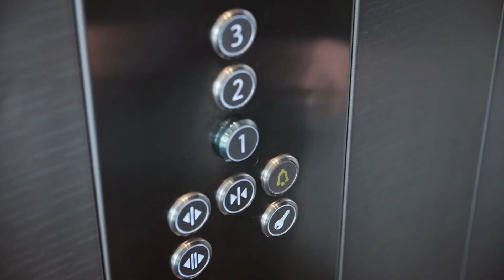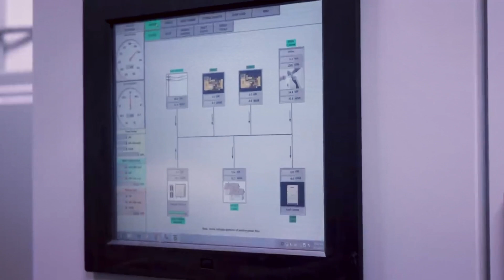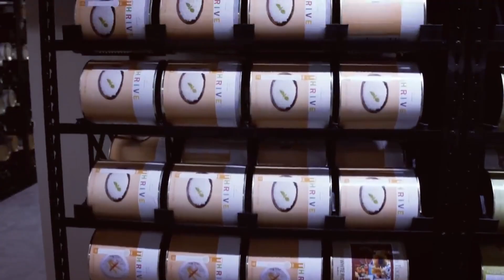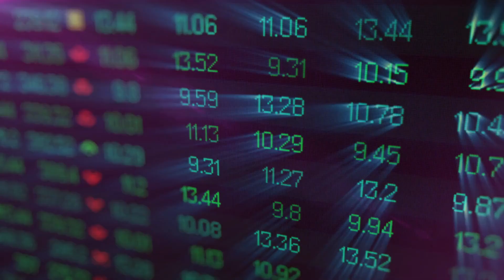Douglas Rushkoff descubre un plan de escape de los millonarios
El escritor Douglas Rushkoff se cuela en una reunión de millonarios y descubre el plan de escape hacia los búnkeres que tienen, algunos de los más grandes en Nueva Zelanda. Ellos esperan un evento, así es como lo denominan.

Podría ser un meteoro, o el colapso financiero y social a nivel mundial.
Pero, debe de ser algo más grave, algo que no permita vivir en la superficie de la Tierra...